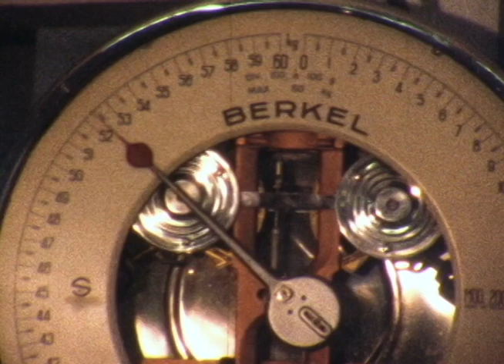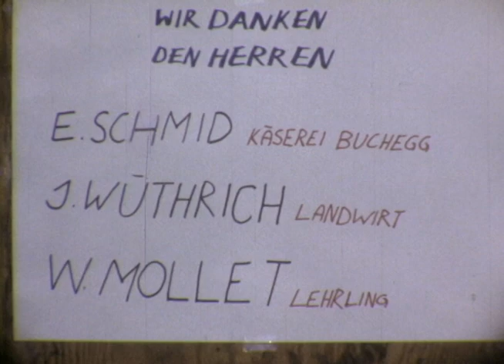cheese-documentary-1979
Super-8 Dokumentarfilm ueber die Kaeseproduktion von 1979. Gedreht von der Klasse 2AR der Kantonsschule Solothurn in der Kaeserei Schmid in Buchegg/SO. Eine rare Perle des Genres.
Super-8 documentary about how cheese is made from 1979. Written, directed and produced by class 2AR of the Kantonsschule Solothurn, Switzerland. Shot at the Schmid family's cheese making facility in Buchegg/SO, Switzerland. A rare gem of the genre.